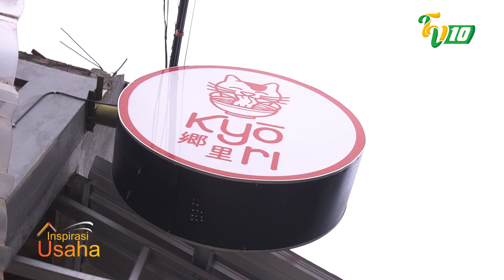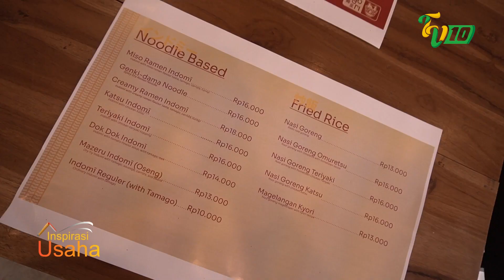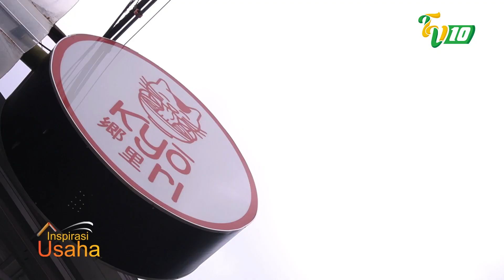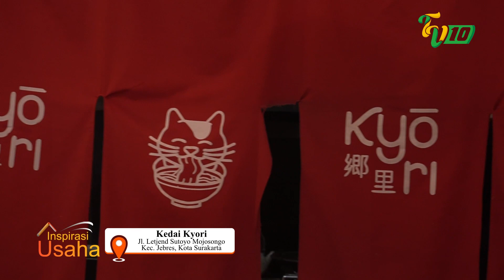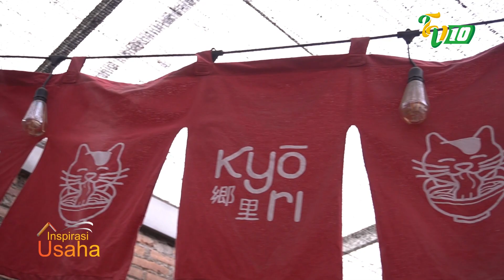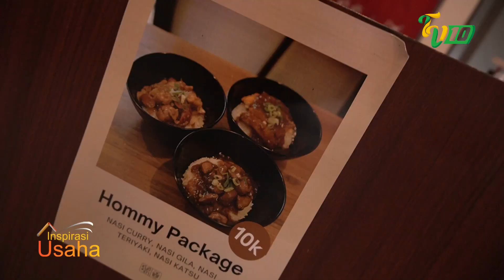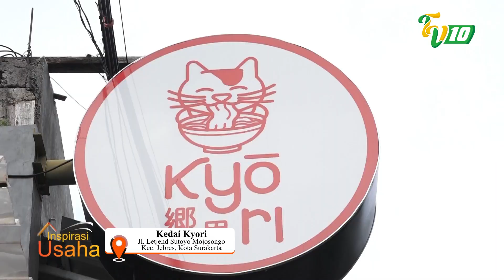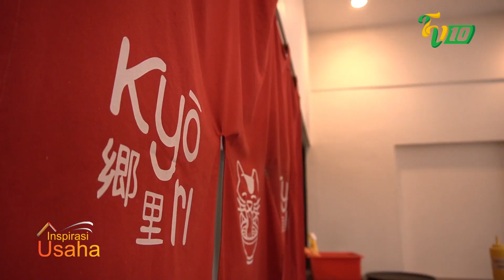🔴WARMINDO ALA KULINER JEPANG KEDAI KYORI ‼ INSPIRASI USAHA EPS 53 SEG 2